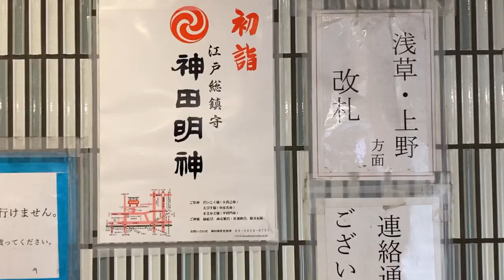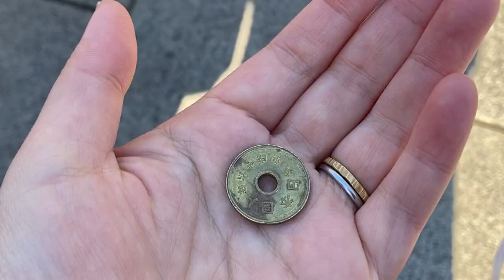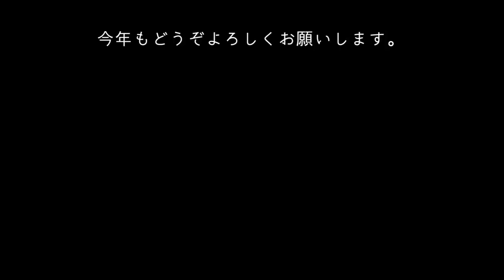【おんなふたり暮らし】オタクの初詣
【メインページ】